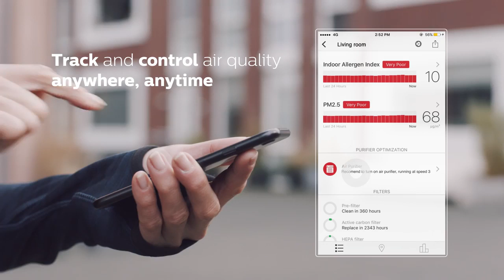Philips AC3259 Air Purifier